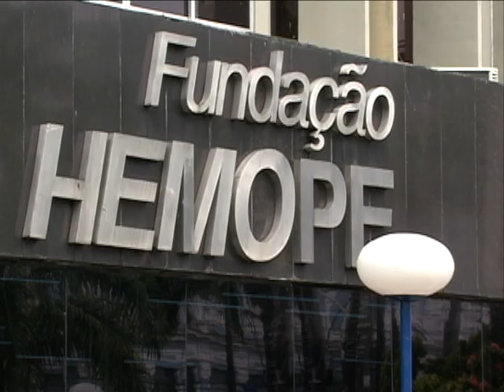Situação no HEMOPE [Jornal da Clube - 28.07.15]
O HEMOPE está precisando de doação de sangue. A situação dos tipos "A", "B" e "O Positivo" é a mais crítica.